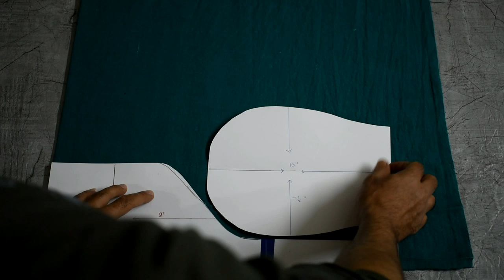How to make surgical cap of cloth at home in hindi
Cutting or stitching of Surgical or stylish cap is telling in very easy method.